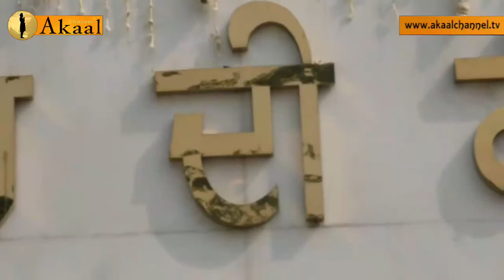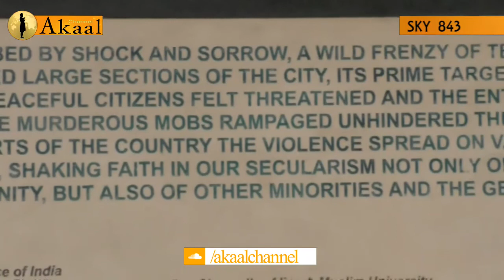S.Sukhbir Singh Badal Speech Wall of Truth, Tribute to 1984 Martyrs